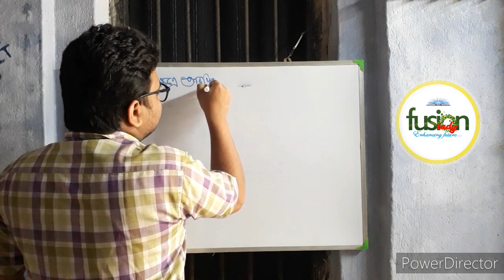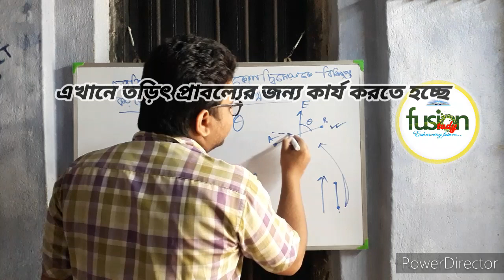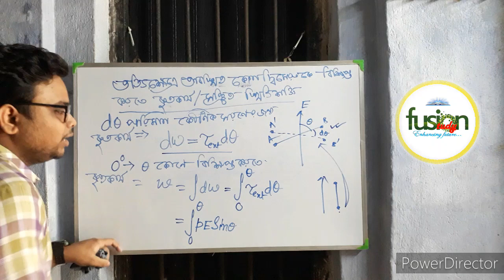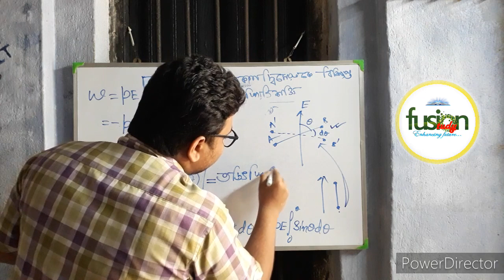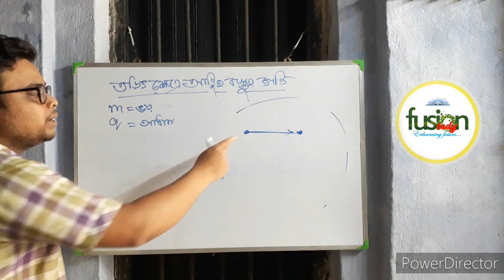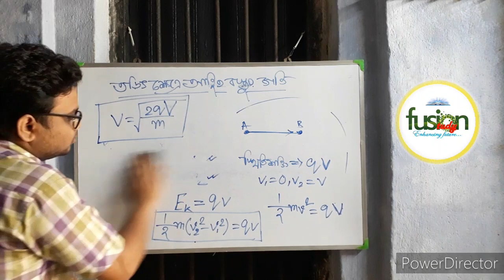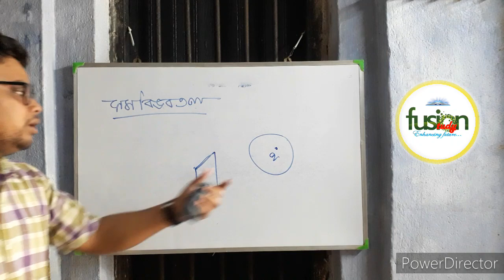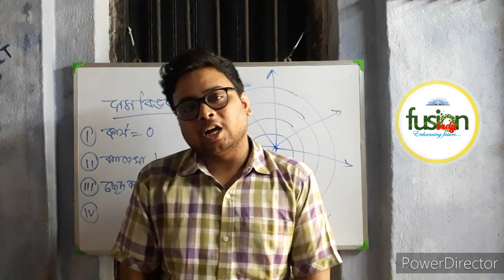তড়িৎক্ষেত্রে আধানের গতি । সমবিভব তল । PART 03 | Class_12 PHYSICS | Class #11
এই Video তে Class XII -র পদার্থবিদ্যা সম্পর্কিত। এই Video তে তড়িৎ বিভব ও তার প্রাথমিক কিছু বিষয় নিয়ে আলোচনা করেছি। ও প্রমান গুলি অতি সহজ উপায়ে সমবিভব তল । বোঝান হয়াছে।  নিয়ে বলা হয়েছে। এটি সম্পূর্ণ বিনামূল্য। এই ভিডিও ক্লাস গুলী LOCKDOWN-র পরবর্তী সময়েও চলবে।

CLASS NOTE LINK

WATCH THE VIDEO CAREFULLY FOR BETTER UNDERSTADING

______________________________DECLARATION___________________________

*বিশেষ ঘোষণা*আমদের THE FUSION STUDY চ্যানেলটিতে কেবলমাত্র পদার্থবিদ্যা সম্পর্কিত ভিডিও UPLOAD করা হবে।
LINK OF PREVIOUS CLASSES